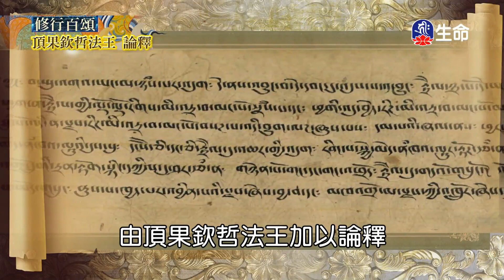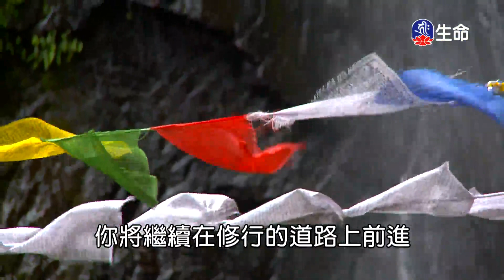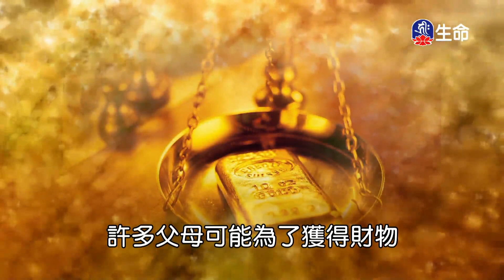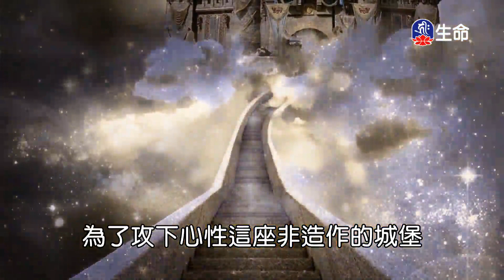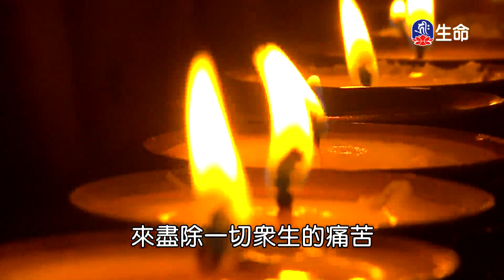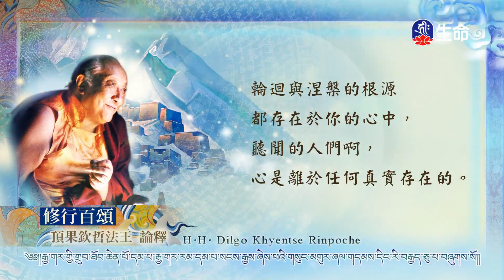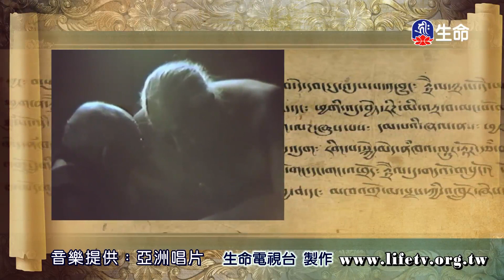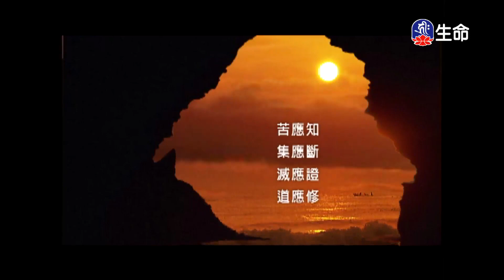修行百頌(7)_修行百頌_(lifetv_20240903_19:30)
Practice Hundred Songs(7)_Practice Hundred Songs_(lifetv_20240903_19:30)